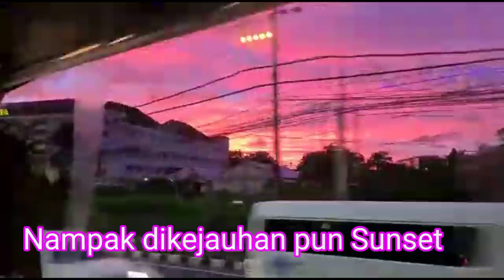[VLOG] PEMBAGIAN KOMISI CREW SCORPION HOLIDAYS | ONE VISION, ONE MISSION, ONE GOAL | FREE PROGRAM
Inspiring Morning Pamiarsaaah...

Bahagia bukan milik dia yang hebat dalam segalanya, namun dia yang mampu temukan hal sederhana dalam hidupnya dan tetap bersyukur..

Don Porget Haaallllaaaawww Haaallllaaaawww 🥰☝️